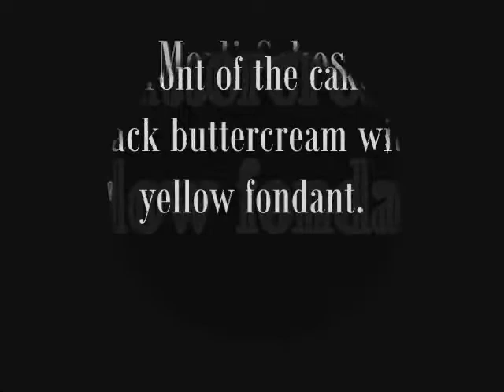My 3rd Video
This is a black buttercream with yellow fondant BATMAN cake & a mini JOKER cake